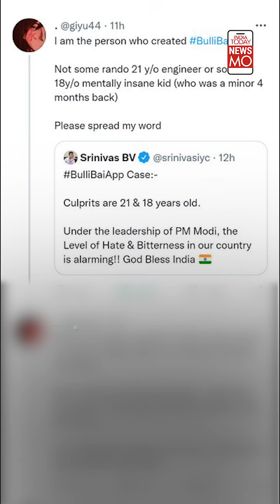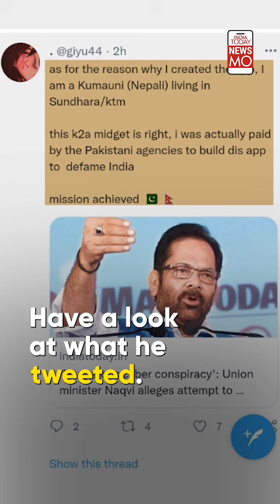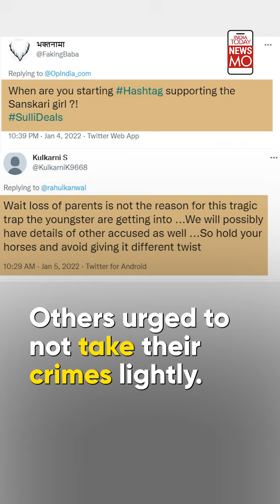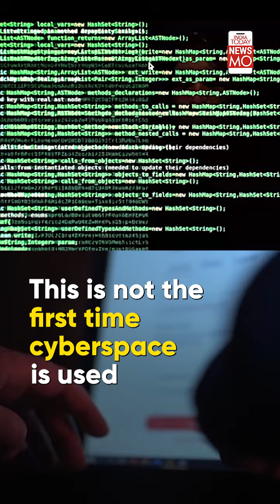Bully Bai Case: The 18-Year-old Woman's Role In This Denigrating Operation | NewsMo | India Today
After Shweta Singh and Vishal Jha were apprehended by the Mumbai police, a twitter account who claims to be from Nepal took full responsibility for creating the Bulli Bai app. But the twist doesn't end there. What happened next, find out now!